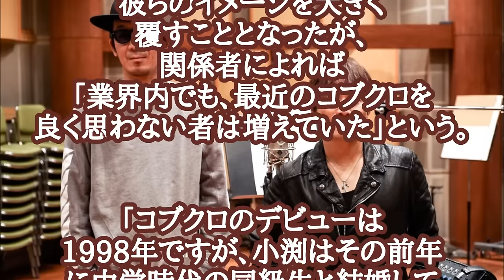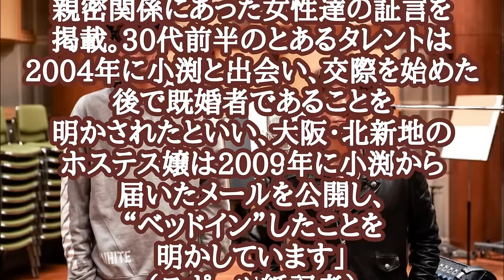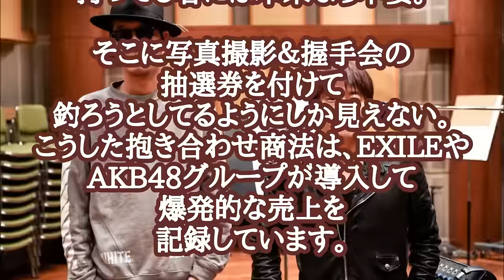【陰謀】EXILE、AKB48グループを敵にまわした、コブクロバッシングの真相とは！？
コブクロ不倫報道の裏事情

【関連動画】
【衝撃事実】コブクロ・小渕健太郎に不倫報道！女子アナ・AD・記者と手当たり次第に事に及ぶまさに野獣だった

【驚愕】よく見ると とんでもない画像　 「君の名は。」をもう一度見返したくなる 100倍おもしろく見るトリビア【アニメ雑学・都市伝説】新海誠監督作品

【極楽山本復活】○行被害者の画像と現在がヤバい　めちゃイケ 山本圭壱10年ぶりの出演　よく見ると とんでもない事件の真相は？